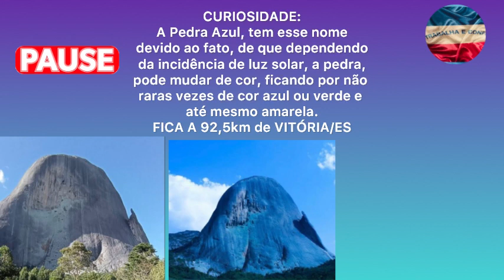UM PASSEIO NO SUL DO ESPÍRITO SANTO